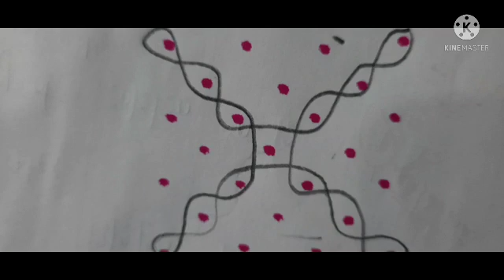7*1 melika muggu# kambi#padi#sikku kolam dotted muggulu very simple and easy for beginners